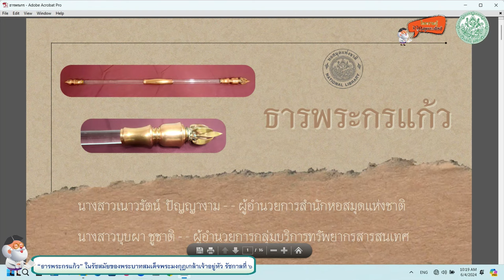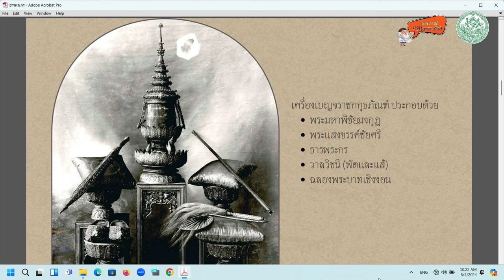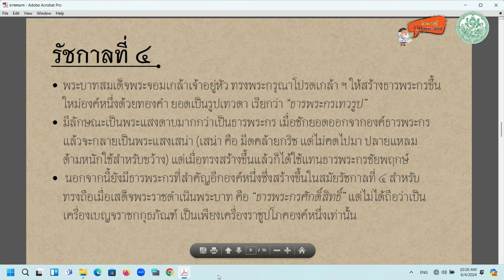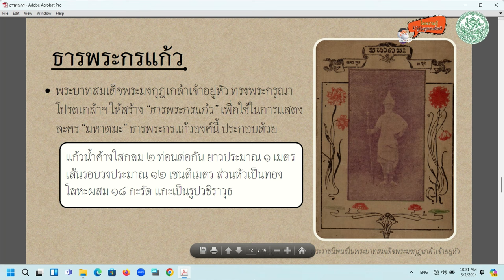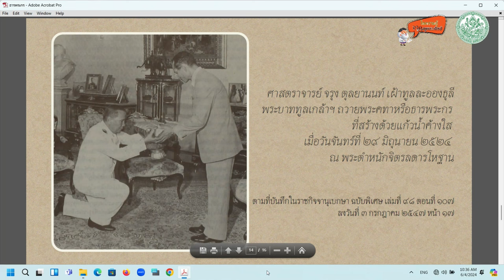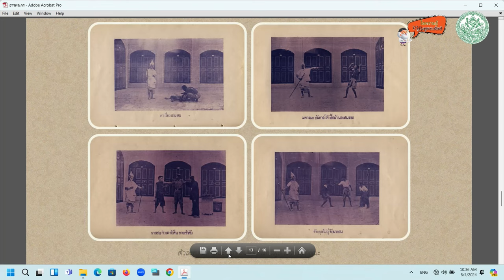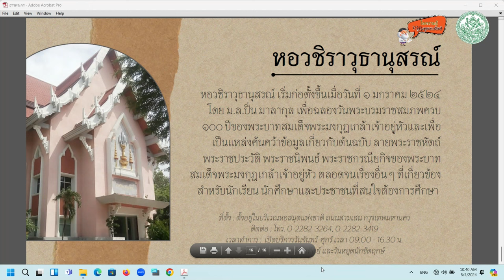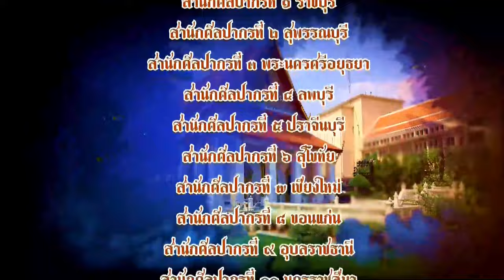ไขความรู้จากครูกรมศิลป์ “ธารพระกรแก้ว” ในรัชสมัยของพระบาทสมเด็จพระมงกุฎเกล้าเจ้าอยู่หัว รัชกาลที่ ๖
ไขความรู้จากครูกรมศิลป์ ตอน “ธารพระกรแก้ว” ในรัชสมัยของพระบาทสมเด็จพระมงกุฎเกล้าเจ้าอยู่หัว รัชกาลที่ ๖

วิทยากร นางสาวเนาวรัตน์ ปัญญางาม ผู้อำนวยการสำนักหอสมุดแห่งชาติ
นางสาวบุบผา ชูชาติ ผู้อำนวยการกลุ่มบริการทรัพยากรสารสนเทศ สำนักหอสมุดแห่งชาติ

นางกมลชนก พรภาสกร นักวิชาการโสตทัศนศึกษา กลุ่มเผยแพร่และประชาสัมพันธ์

Guitar Miniature No. 1 in D major by Steven O’Brien